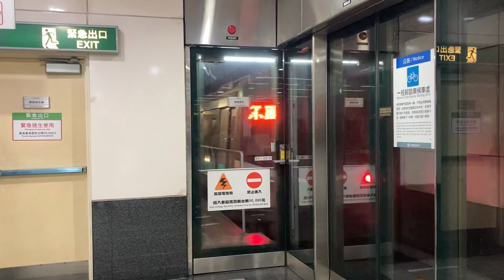Kate Spade New York 彩繪 高雄捷運 24次 K1000型 R6 凱旋 出站 2022/12/31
編組:127/128 Kate Spade New York 彩繪
控制裝置:西門子IGBT-VVVF
拍攝時間:2022/12/31 下午8:08
往小港